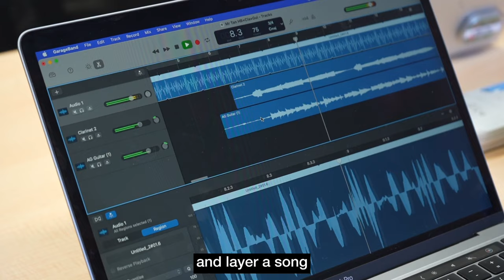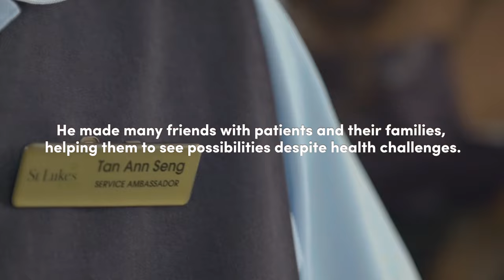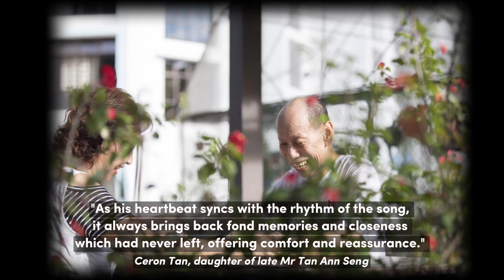St Luke's Hospital - Project Heartbeat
At St Luke's Hospital's Celebrating Silver: Circle of Life Charity Dinner, the hospital launched ‘Project Heartbeat’, a music therapy legacy project to support palliative care patients and their caregivers, integrating the heartbeats into a song of selected patients' choice.